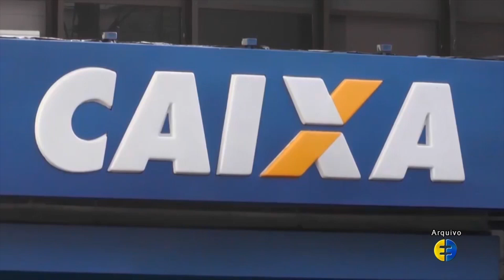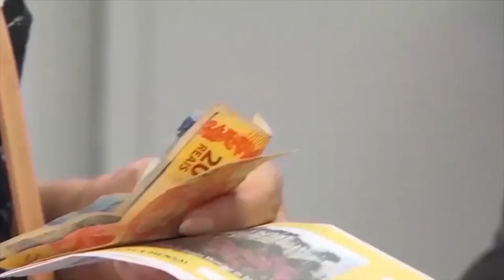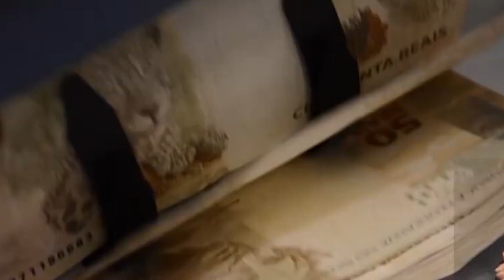BANCOS LIBERAM PRIMEIRO LOTE DE PAGAMENTO DO PIS/PASEP; VEJA QUEM RECEBE 01.03.24